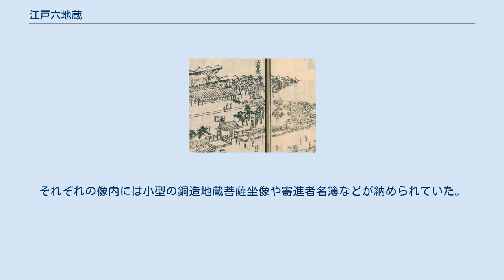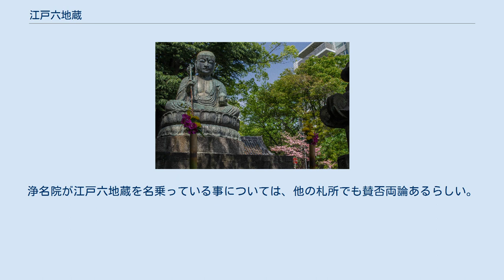江戸六地蔵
江戸六地蔵（えどろくじぞう）は、宝永から享保年間にかけて江戸市中の6箇所に造立された銅造地蔵菩薩坐像である。
 江戸深川の地蔵坊正元が、宝永3年（1706年）に発願し江戸市中から広く寄進者を得て、江戸の出入口6箇所に丈六の地蔵菩薩坐像を造立した。
病気平癒を地蔵菩薩に祈願したところ無事治癒したため、京都の六地蔵に倣って造立したものである。
 鋳造は神田鍋町の鋳物師、太田駿河守藤原正儀により、像高はいずれも270cm前後である。
造立時には鍍金が施されていた（東禅寺の第二番は弁柄色の漆）が、現在では金箔の痕跡をわずかに残すだけとなっている。
それぞれの像内には小型の銅造地蔵菩薩坐像や寄進者名簿などが納められていた。
また、像や蓮台には寄進者の名前が刻まれており、寄進者は合計すると72000名を越える。
 江東区永代寺の第六番は富岡八幡宮の二の鳥居付近にあったが、明治元年（1868年）の神仏分離令による廃仏毀釈により、旧永代寺が廃寺になり取り壊された。
現存する第一番から第五番までは、すべて東京都指定有形文化財に指定されている。
 第六番の代仏が、上野の浄名院（台東区上野桜木二丁目6-4）に祀られている。
浄名院が江戸六地蔵を名乗っている事については、他の札所でも賛否両論あるらしい。